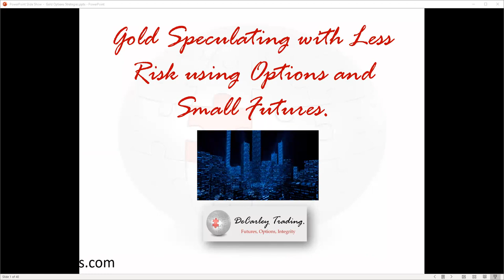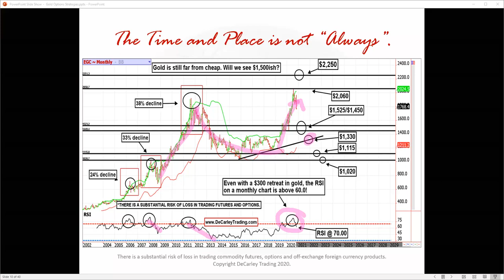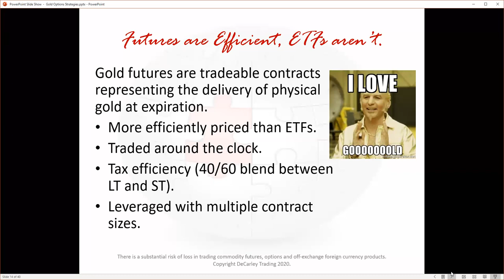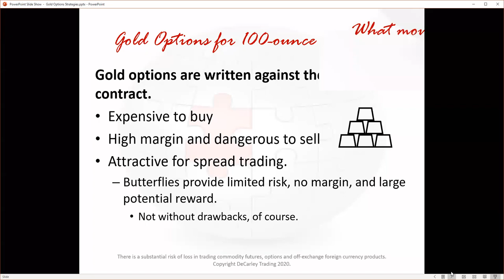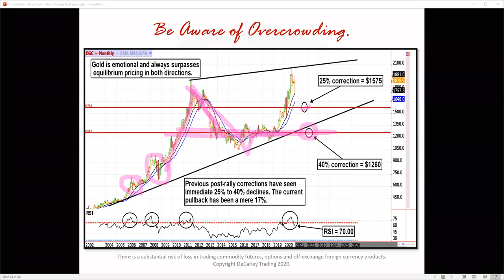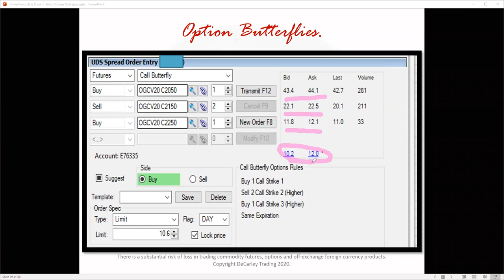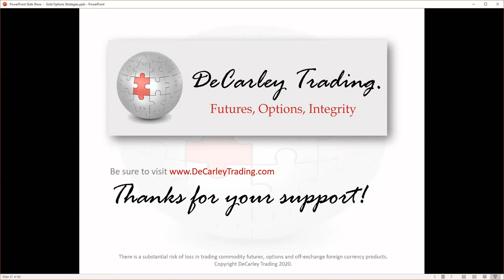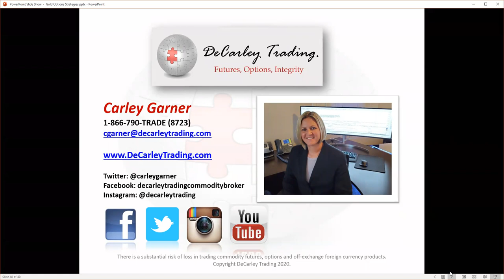Synergy Traders #26.07: Gold Speculating with Less Risk with Carley Garner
Synergy Traders #26.07: Gold Speculating with Less Risk Using Option Spreads and Small Futures with Carley Garner of DeCarleyTrading.com

Recorded on December 21st as part of the "Synergy Traders #26: Commodities Trading and Investing 2020 Conference, Day 1" event, hosted by TradeOutLoud and TimingResearch.